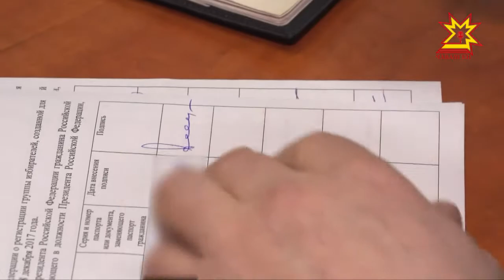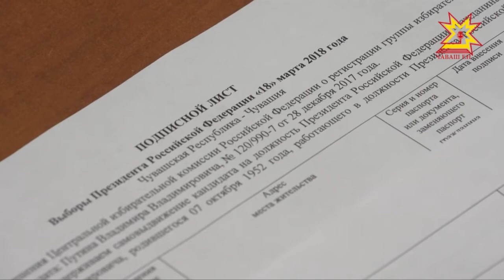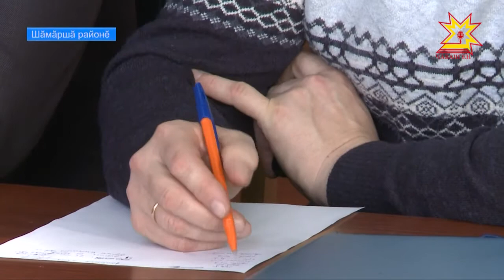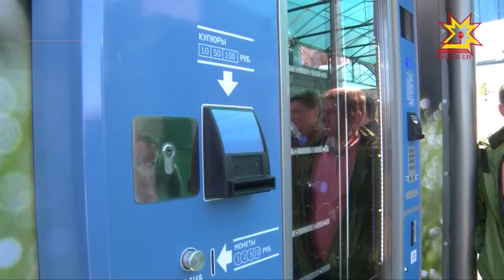Республика 15.01.2018 на чувашском языке. Вечерний выпуск